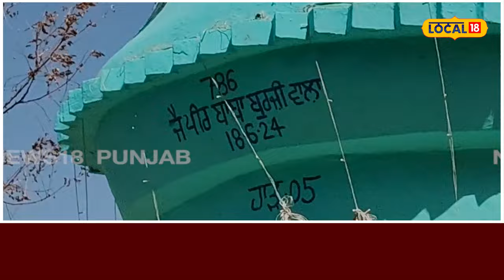Abohar: ਇਸ ਪਵਿੱਤਰ ਧਰਤੀ 'ਤੇ ਇਕੱਠੇ ਹੁੰਦੇ ਨੇ ਭਾਰਤ-ਪਾਕਿ ਦੇ ਲੋਕ, Border 'ਤੇ ਲੱਗਦੀਆਂ ਨੇ ਰੌਣਕਾਂ